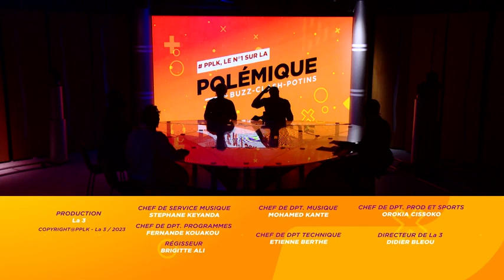Cassement de papo Peopl'emik du 31 janvier 2023 avec confirmé Manadja